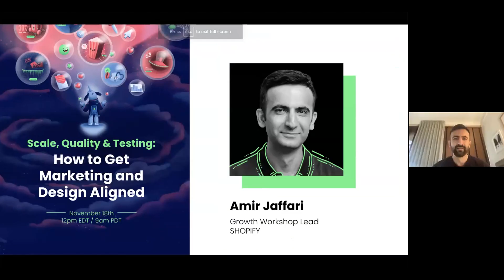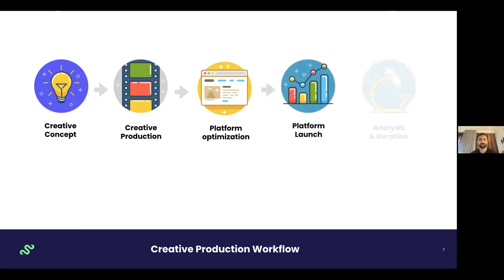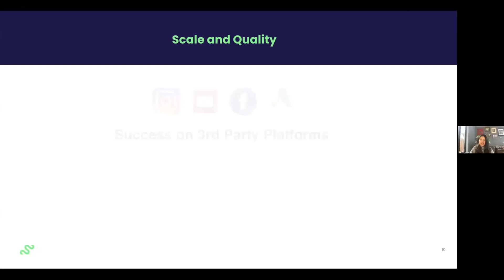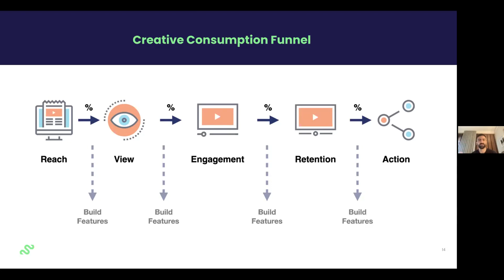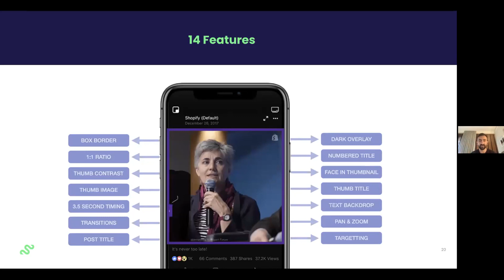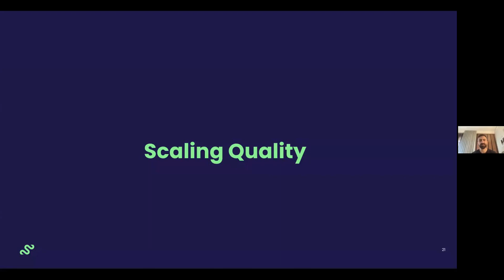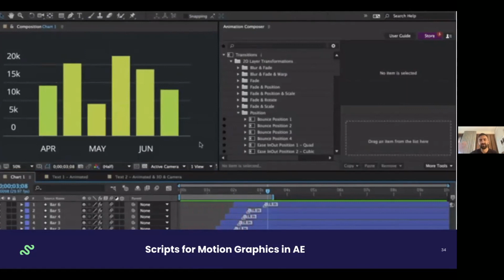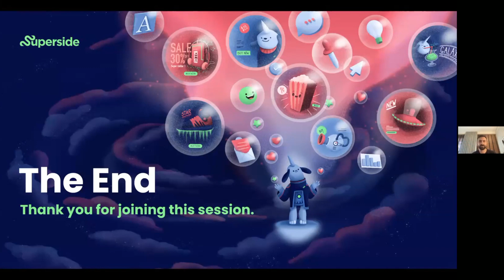How to Align Marketing and Design with Amir Jaffari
In this Superside session we're joined by Amir Jaffari, Growth Workshop Lead at Shopify to discuss the alignment between marketing and design. The session also uncovers how quality, testing, and scalability unlock success in creative assets.

00:00 — Introducing Amir from Shopify
15:43 — What To Produce vs. How To Produce
17:50 — The Experimentation Loop & Creative Workflow
42:52 — How to Scale Quality (Process & Tooling)

A few key takeaways from the session:
-When it comes to design output on a marketing team, there are two parts to the problem: part 1 is the importance of strategic quality and part 2 is scalability!
-Before starting production, it’s important to look at the narrative, including any assumption you’re making about the audience and the problem.
-If your experimentation process is set up well, creatives can analyze the data and make design iterations to improve marketing efforts and goals.

For more sessions like this one, check out Superside's Gather and Grow webinars

Follow Superside on social media!